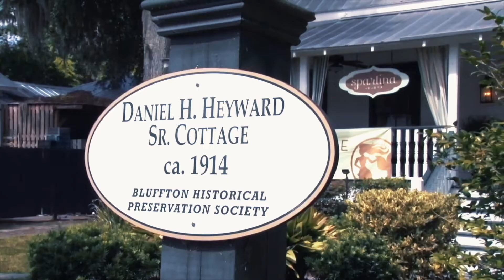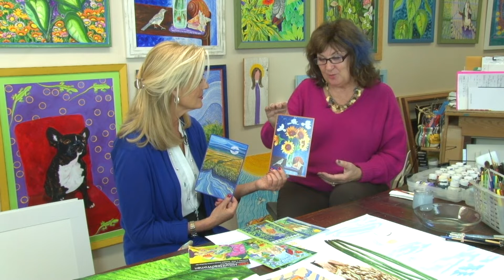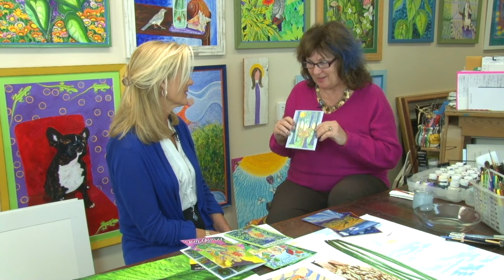Famous Low Country Artist | Coastal with Kathryn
Mira Scott, renowned artist and owner of Picture This Gallery & Framing on @hiltonheadisland_SC, has been involved in the island’s community mainstreams and tributaries, with her gallery serving as a gathering spot for artists, patrons and friends for over 30 years. Her unique upbringing on a remote island in Canada and island life today are her inspiration for her brilliantly colored representation of coastal life 🏖

About the Host & Producer of Coastal With Kathryn:
Kathryn Mademann is a travel, fashion and lifestyle influencer throughout the Lowcountry of South Carolina.